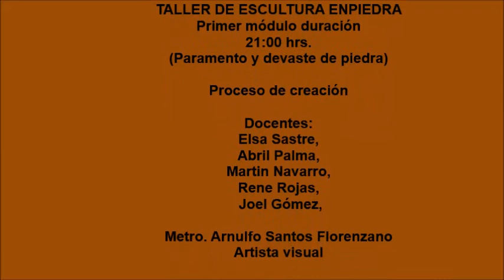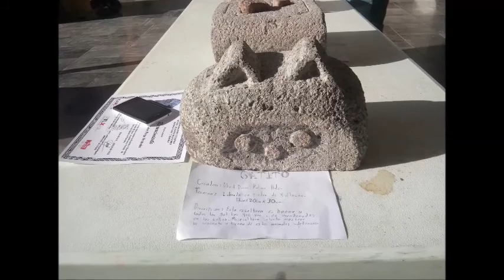Module 1 of Xaltocan stone carving sculpture by Arnulfo Santos Florenzano, visual artist Modulo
Taller curso, enseña como desbastar y hacer relieves y paramentar de forma tradicional en cincel y martillo sin maquinas eléctricas impartida en la Secretaria de Cultura en Tlaxcala
Workshop course, teaches how to rough and relief and traditionally veneer with a chisel and hammer without electrical machines given at the Secretary of Culture in Tlaxcala